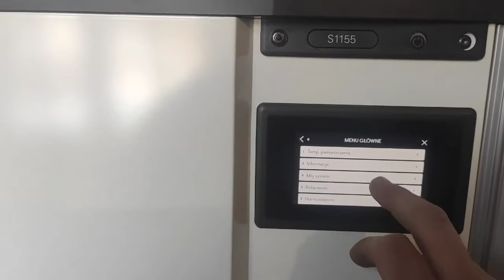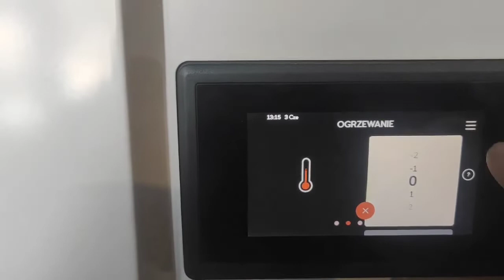installation chauffage central